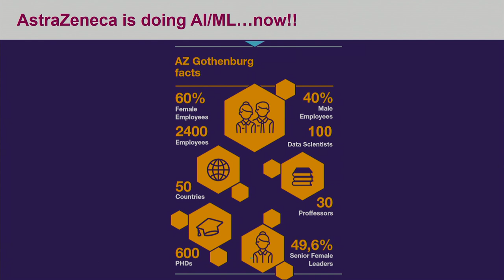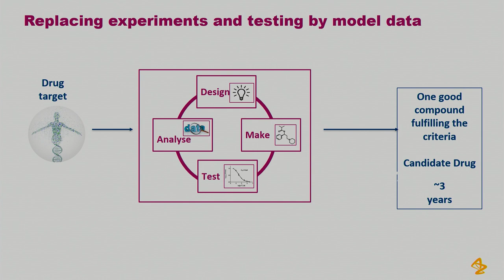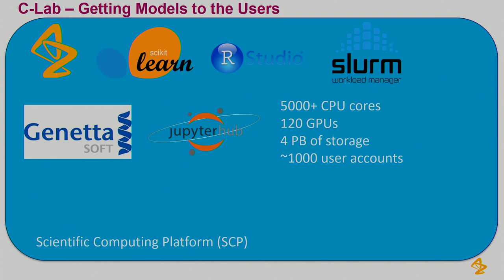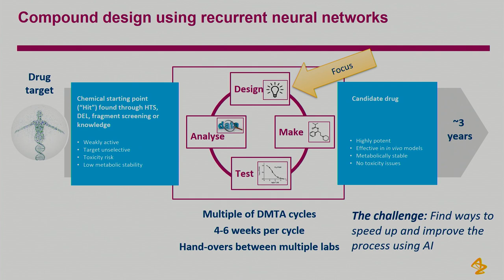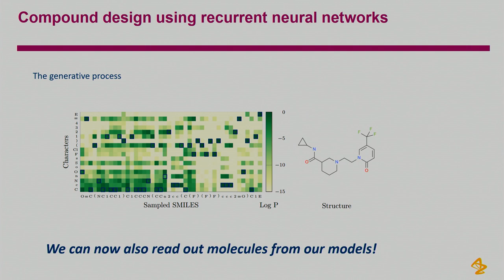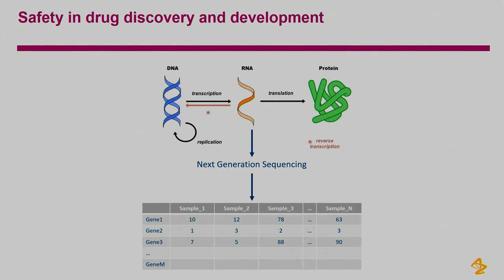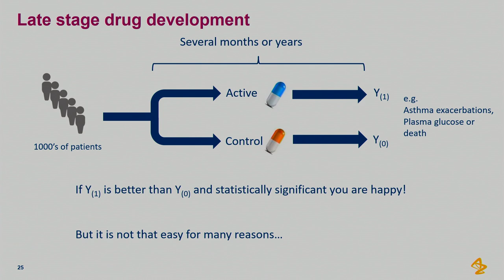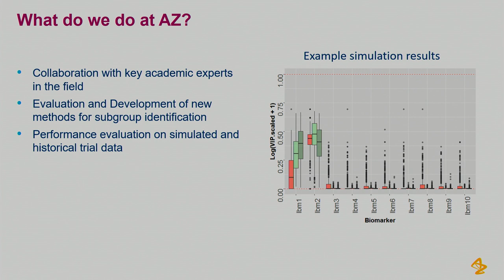Better, faster, and cheaper drug discovery with machine learning by AstraZeneca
AstraZeneca is finding new and innovative ways to use AI to help solve some of the biggest challenges facing the pharmaceutical industry today. To become better, faster, and cheaper in drug discovery and development, we believe in our AI approaches at AstraZeneca to transform R&D. Please join our session to get an overview of some of the real use-cases where AI is having a genuine impact across the R&D value chain:
* Machine learning to predict compound properties to minimize the number of compounds made and tested
* Methods to identify and improve the safety profile of new drugs as well as reduce the costs and time to bring these to the clinic
* AI approaches for discovering patients responding better to treatment
* Designing Molecules using Recurrent Neural Networks and Reinforcement Learning

Johanna is a safety bioinformatician in the Data Science and AI group within Drug Safety and Metabolism at AstraZeneca. Drug design is a multiparameter optimization problem that requires a fine balance between potency, ADME, and safety. Data science and artificial intelligence are potential methods to both improve the safety profile of new drugs as well as reduce the costs and time to bring these to the clinic, and in her talk, Johanna will exemplify its application within drug safety.

Jesper has a PhD in medicine from the Karolinska Institute, his research was focused on systems biology approaches for coronary artery disease. He joined AstraZeneca in 2011 and is now a Principal Biomedical Informatics Scientist in the Advanced Analytic Centre. In this role, he can both support clinical drug projects directly and work on projects with a more strategic focus. One of Jesper’s current focus areas includes the application of wearable sensors in clinical trials including how analytical techniques which can be applied to understand biological phenomenon and link to established endpoints.

Emma Evertsson is a computational chemist with a PhD in theoretical chemistry from Lund University. At AstraZeneca, she is involved in drug design for the treatment of respiratory diseases. In addition, she is responsible for the computational platform providing predicted property values for real and virtual molecules from machine learning models. This platform is intended to reduce the number of experiments and to accelerate the drug development process.

Esben Jannik Bjerrum wants to battle diseases by inventing novel medicines. To accomplish this, he develops AI and ML-based methods and applies them to drug discovery projects. He obtained a PhD in computational chemistry from the Danish University of Pharmaceutical Sciences in 2008. He has since worked in the interface between IT, drug discovery, and research, both in industry, as a post.doc., and as an independent consultant. Over the years, he has gotten increasingly involved in machine learning and lastly artificial neural networks and deep learning for chemical applications. He joined AstraZeneca in late 2018.

David holds a PhD in Mathematical Statistics from the Chalmers University of Technology in Sweden. He joined AstraZeneca in Gothenburg in 2003 and is now a Statistical Science Director in the Statistical Innovation group within the Advanced Analytic Centre. In that position, he is both involved in directly supporting late phase clinical drug projects and methodological longer-term work (e.g. relating to biomarkers/subgroups, personalized medicine, machine learning, and safety). He is particularly interested in computationally intensive statistics, machine learning, visualisation, and Bayesian approaches, and he is a keen R user. The lead of PSI Special Interest Group on Subgroup Analysis since 2018.

John Kumar is an engineer and data scientist at AstraZeneca. His work is focused on the problem of training and serving machine learning models at scale with portable solutions using a combination of on-premises and commercial cloud resources.
Robin joined AstraZeneca 15 years ago working in IT across R&D incl. late-stage development areas Clinical and Regulatory, and the past 5 years within Early Science. Robin has held various positions incl. developer, architect, project manager, and, now, IT lead for global labs, early science, and Gothenburg at AstraZeneca.

Talk by Johanna Sagemark, Jesper Havsol, Emma Evertsson, Esben Jannik Bjerrum, David Svensson, John Kumar, and Robin Brouwer at the 2019 GAIA Conference held at Lindholmen Conference Centre on 9th of April 2019.